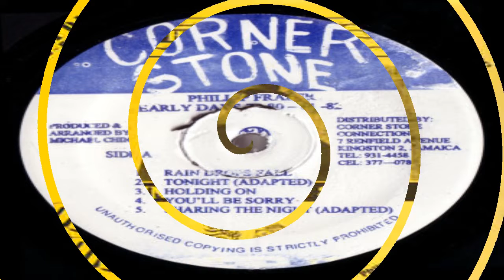Phillip Frazer - Sharing The Night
Album  Early Days 79-80-81
Label    Corner Stone